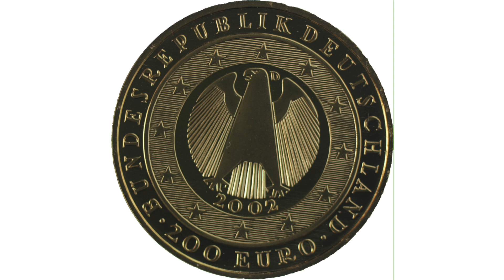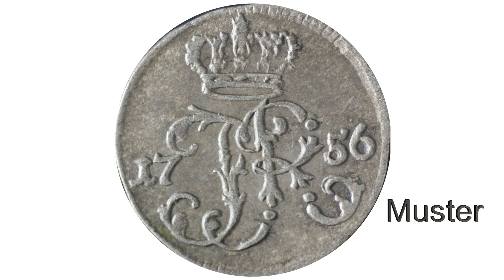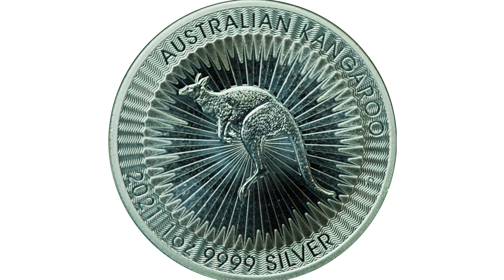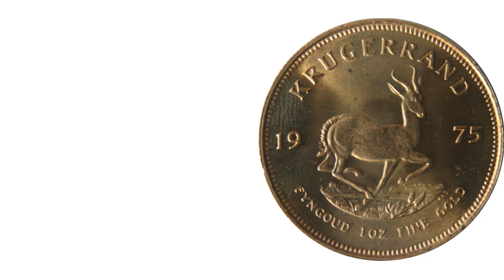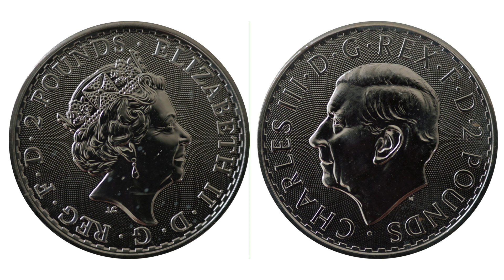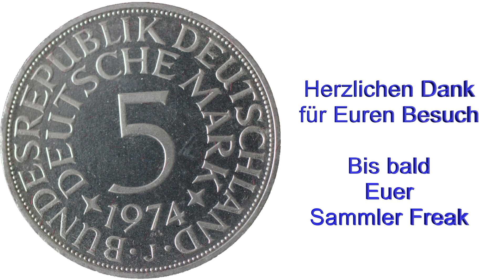# 156 Anlage oder Bullionmünzen - Besonderheiten der Britanniaausgaben 2023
Auch Münzsammler haben unterschiedliche Interessen. Die Einen suchen Raritäten, die anderen Motive etc und wieder andere sehen in Münzen eine Wertanlage. Hierzu eignen sich in erster Linie sogenannte Anlage- oder Bullionmünzen. Doch wie unterscheiden sie sich von den Sammlermünzen? Eine Zwischenstufe zwischen Sammler- und Anlagemünzen stellen möglicherweise die Britanniamünzen des Jahres 2023 dar. Warum, auch das erkläre ich in diesem Video.

Einteilung:
00:00 Begrüßung, Einleitung
00:59 Definition Bullionmünzen
01:30 Unterschied zwischen Bullion- und Billonmünzen mit Beispiel
03:22 sind deutsche Goldmünzen auch Bullionmünzen?
04:15 Beispiele von Bullionmünzen
04:54 Sonderfall Britannia 2023
07:37 Abspann